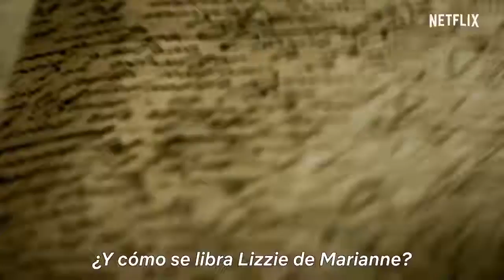Marianne Netflix Trailer Oficial Subtitulado Español 2019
Se estrena el próximamente
Sinopsis: Una novelista se da cuenta de que sus historias de terror se hacen realidad y decide volver a su ciudad natal para enfrentarse a los demonios del pasado que la inspiran.